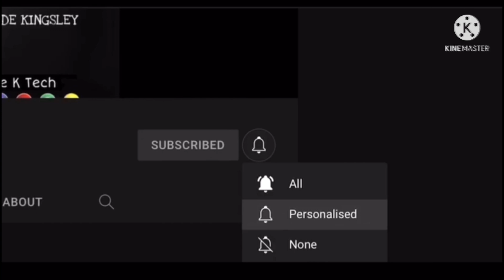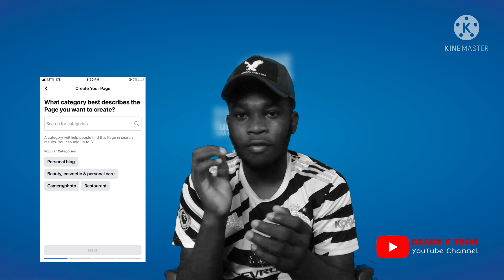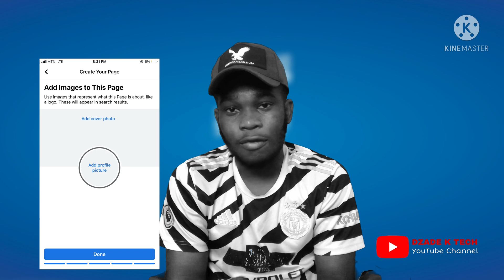Changing Facebook Profile To Page | How To Convert facebook profile to page 2022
In this video we'll walk you through:
Changing Facebook profile to page

TIMESTAMPS
0:00 Intro
0:42 Definition of Facebook page
3:00 How to create a Facebook page
4:57 Subscribe
5:35 Who can create a page
6:17 Online logo maker
7:04 Thanks for watching
7:18 Conclusion

DZADE K TECH does not encourage any illegal or fake information to her users' and all the videos here are for educational purposes only and we are not held responsible for any illegal actions you practice. This video or any of our videos here should not be re-upload or reused without our permission.

DZADE K TECH Provides All on How-To, Tips for computer, internet, mobile, etc. If after watching our video and still having issues you can use the comment box and make sure you subscribe to this channel for more similar contents, don’t forget to hit the bell icon for notifications as well

facebook profile to page migrationconvert your facebook profile into page
how to convert facebook profile to facebook page
how to convert facebook profile to fan page